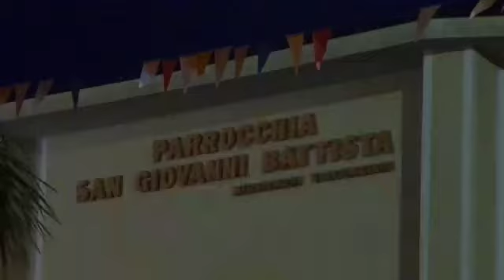Caruso web 44 YouTube Festa San Francesco di Paola Sant'Eufemia Lamezia